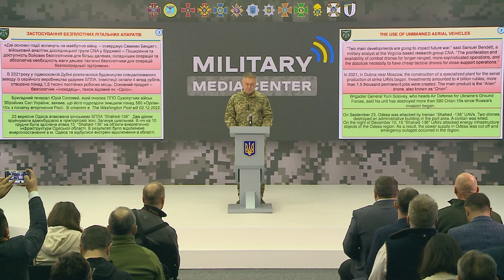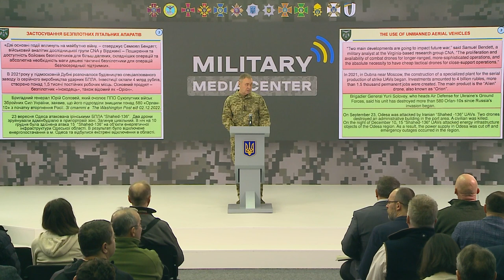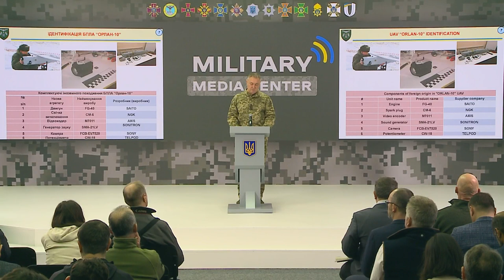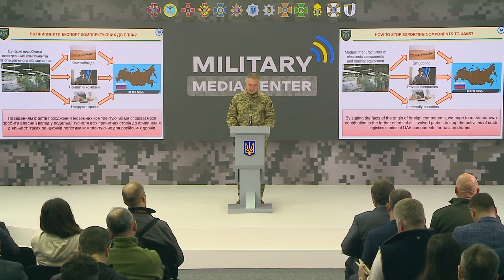BRIEFING ON THE SITUATION ON THE FRONTLINE OF THE RUSSIAN-UKRAINIAN WAR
Fragments of drones used by Russia against Ukraine were demonstrated at the briefing.

Briefing participants:
• Hanna Maliar, Deputy Minister of Defence of Ukraine
• Brigadier General Oleksii Hromov, Deputy Head of the Main Operations Directorate of the General Staff of the Armed Forces of Ukraine
• Colonel Mykola Urshalovych, Acting Director of the Implementation Planning Department of the Main Directorate of the National Guard of Ukraine
•Colonel Zaruba Oleksandr, Representative of the Central Scientific Research Institute of Armament and Military Equipment of the Armed Forces of Ukraine